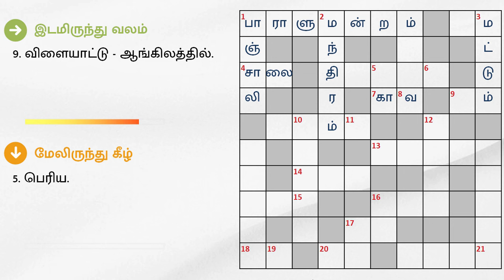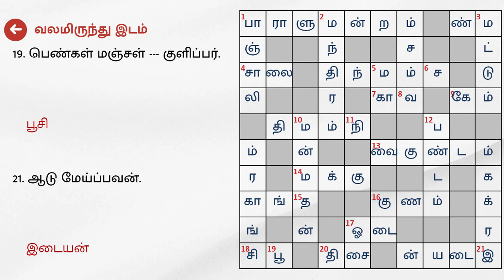30/04/2024 | Dinamalar kurukku ezhuthu potti | Dinamalar crossword answers | தினமலர் குறுக்கெழுத்து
30/04/2024 | தினமலர் குறுக்கெழுத்து புதிர் விடைகள் இன்று | dinamalar crossword answers today | dinamalar kurukku ezhuthu potti in tamil today

இடமிருந்து வலம்

1. நாட்டின் சட்டங்களை ஆக்கும் இடம்.
4. ரோடு - தமிழில்.
7. கோவலன் அவன் ---லன்.
9. விளையாட்டு - ஆங்கிலத்தில்.
13. கூரை ஏறி கோழி பிடிக்காதவன், வானம் ஏறி ---போவானாம்.
14. முட்டாள்.
16. பணம் பந்தியிலே என்றால், ‘இது’ குப்பையிலே.
17. ஆற்றிலிருந்து பிரிந்து போகும் சிறு நீரோட்டம்.
20. திக்கு

வலமிருந்து இடம்

3. நம் பாதம் பதிவது ‘இதில்’ தான்.
6. சகலகலா - விசு இயக்கிய திரைப்படம் ஒன்று.
11. கவலையின்மை.
15. ரிஷி பிண்டம் ரா ---து.
19. பெண்கள் மஞ்சள் குளிப்பர்.
21. ஆடு மேய்ப்பவன்.

மேலிருந்து கீழ்

1. திரவுபதி வேறு சொல்.
2. கோவிலில் ஜபிப்பது.
3. மகளிர் - கமல் தயாரிப்பில் உருவான திரைப்படம்.
5. பெரிய.
10. ரதியின் ஜோடி.
12.பொருள்.
16. வெயிலுக்கு மட்டுமல்ல; மழைக்கும் உதவும்.
17. ஒரு கை 'இது’ எழுப்பாது.

கீழிருந்து மேல்

8. பரம்பரை.
18. 'கல்லாப்பெட்டி' அடைமொழி கொண்ட நகைச்சுவை நடிகர்
21. கருணை